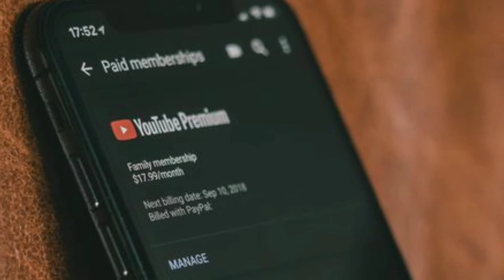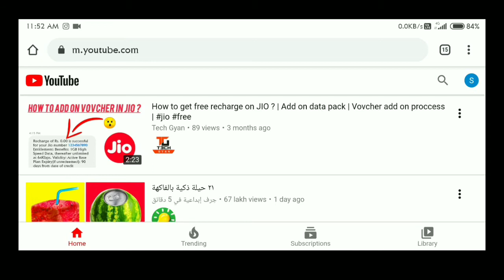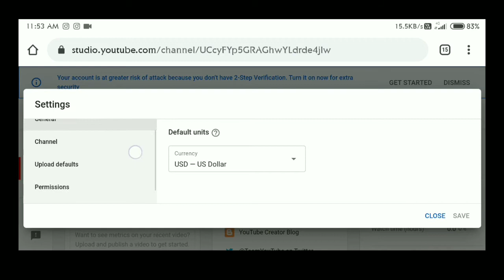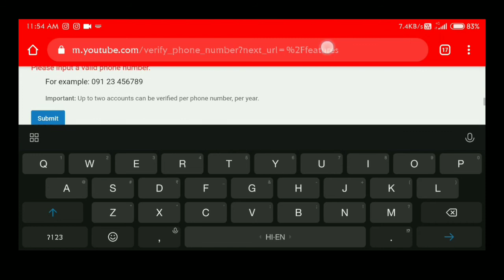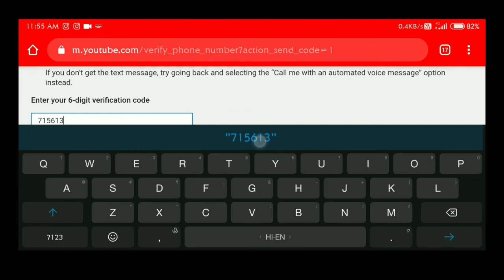How To Verify Your Youtube Channel In 2020 | On Your MOBILE | Easiest Method | MONITIZATION ?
Verify your channel with new and easy method

In these video -
How to verifed  your youtube channel in 2020..

2020 mai apko pata hoga ki youtube pai agr apko extra fetures chahiye to apko verfied krna pdta hai.

Fetures -
1 ) customize thumbnail
2 ) long video

How to change youTube video thumbnail -

Channel -

About Tech Tips
unboxing | Tech Tips and Triks | Smartphone review

Like plz kro and suport show kro

Email kro